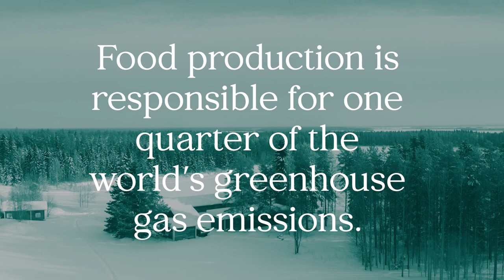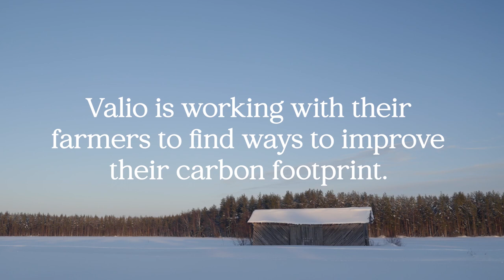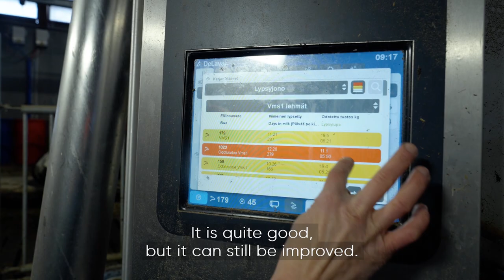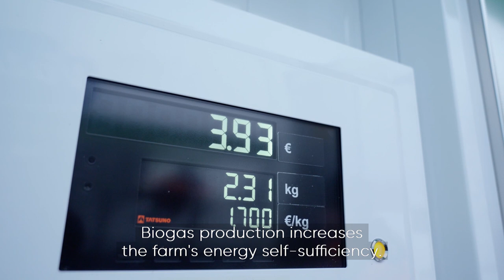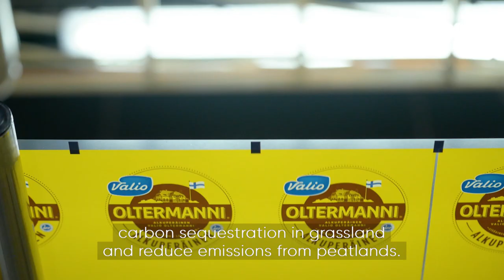Age of Change: Farming dairy and carbon in Finland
A quarter of the world’s greenhouse gas emissions are caused by food production. Food production is a necessity for society but there are ways of making it more sustainable. In this episode of Age of Change, meet the Finish dairy farmers hoping to inspire others in the industry.

Humans have a remarkable capacity for imagination and invention, enabling us to think beyond the present and unravel the most complex problems. But, in the face of a planetary crisis, we can only achieve meaningful change if we work collaboratively and act globally.

This Age of Change series showcases some of the organisations and innovators who are driving that change. Join us as we explore aspirational solutions for change, sharing stories that serve as a blueprint for our future – one where we can exist in harmony with nature.